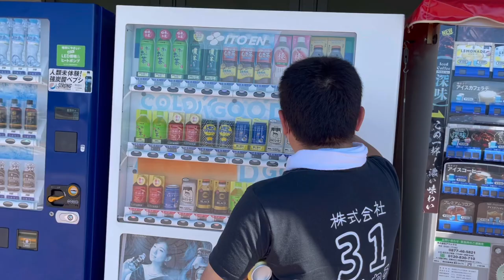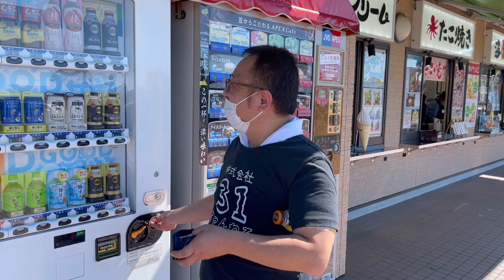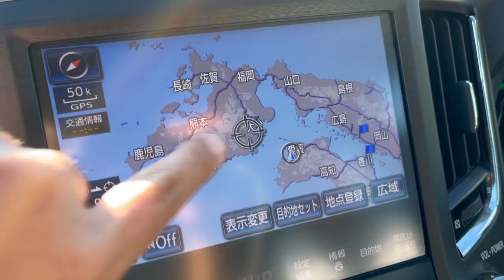全国一周旅行２日目〈四国から大分まで〉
今回は四国から大分まで！